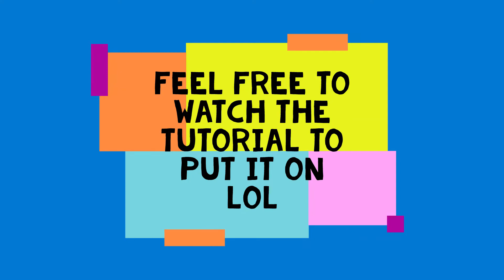How to get RIDERS SONIC in SONIC SPEED SIMULATOR!!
Here's how to get Riders Sonic!!